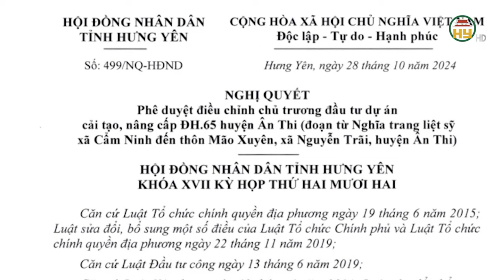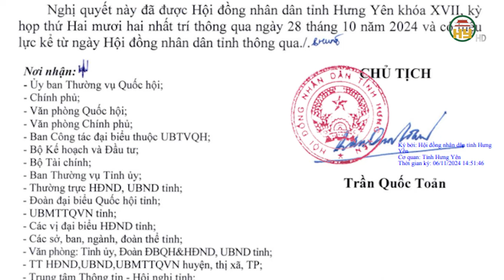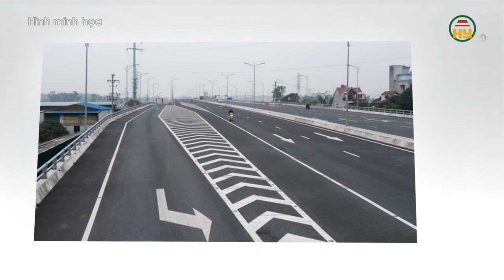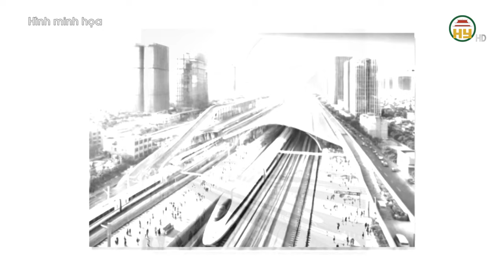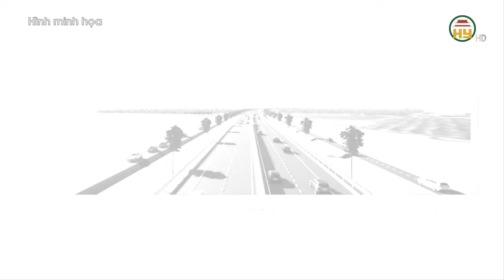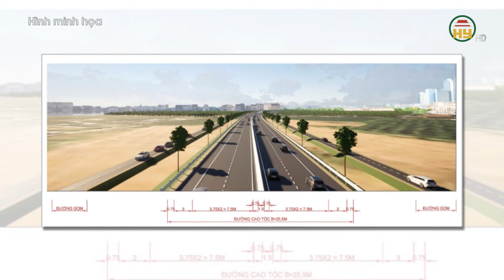Hưng Yên đầu tư gần 100 tỉ đồng cải tạo, nâng cấp 3 tuyến đường tại huyện Ân Thi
Hưng Yên TV | Hưng Yên đầu tư gần 100 tỉ đồng cải tạo, nâng cấp 3 tuyến đường tại huyện Ân Thi

Xin mời xem thêm:
Tiktok: Truyền hình Hưng Yên
Facebook: Đài Phát thanh và Truyền hình Hưng Yên
Zalo: Đài PTTH Hưng Yên